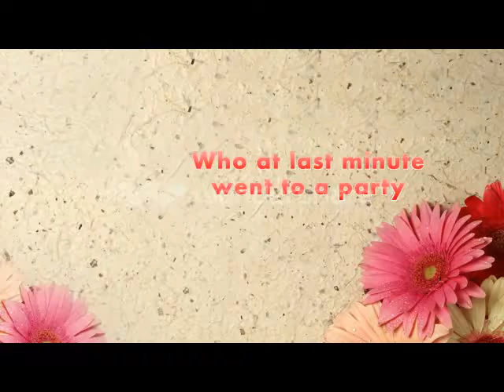CP True Love Trailor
*NOTE* I will NOT be making this into an official series because it will be a lot of hard work for like two views and no likes, so this is just a trailor for fun!!! Enjoyy